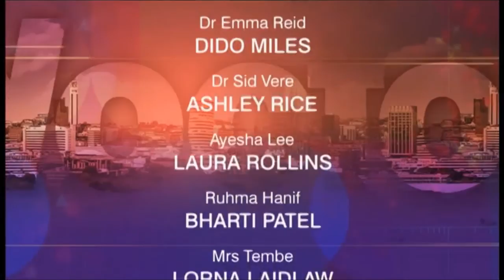BBC1 Doctors Stop All The Clocks (30th June 2017)